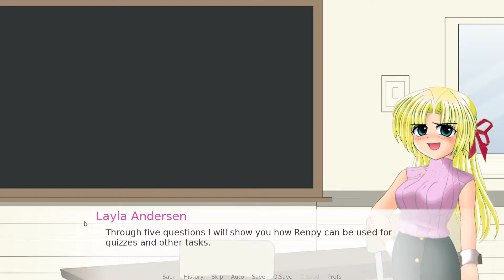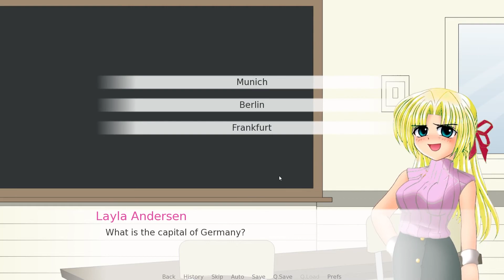How to make a quiz in Renpy - Template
This is an easily customizable quiz template for the Renpy Visual Novel game engine. Easy to implement in your current visual novel, or perfect if you want to make a quiz or school task from scratch.

Contains:
- Plug and play quiz engine
- Five different ways to utilize Python and Renpy for quiz and tests
- Complete instructions commented in the script file

The game (or only the script if you want) can be downloaded